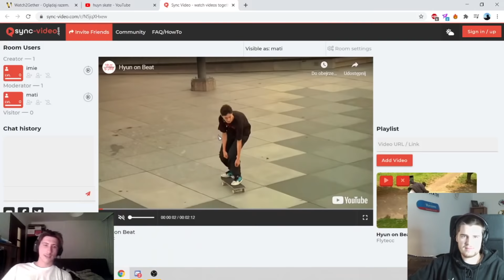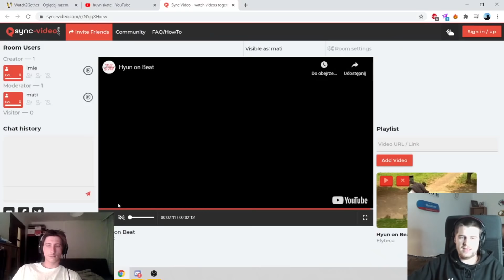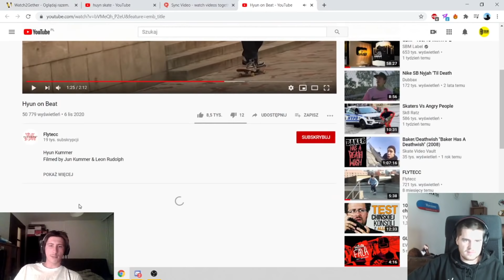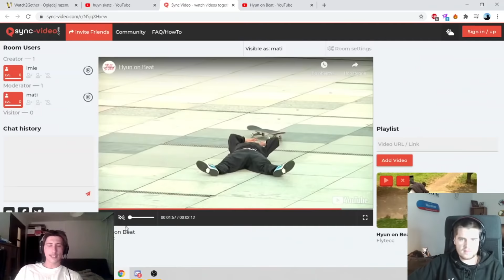Oceniamy Part deskorolkowy wyhypowanego skatera! Recenzja partu "Hyun on Beat"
W dniu premiery partu Hyun postanowiliśmy nagrać nasze PIERWSZE WRAŻENIE. Z publikacją tego materiału wtrzymaliśmy się kilka dni w celu sprawdzenia opinii naszych znajomych i komentarzy pod partem. Nasze zdanie jest zdecydowanie odmienne ale to już obejrzycie w filmiku.

Jeśli chcesz nas wesprzeć to pozostawiam tutaj link
w zamian otrzymasz NAKLEJKI FORUM:

Jeżeli szukasz deskorolki lub części do niej to wbij do naszego skateshopu:
i z kodem: forum10 zapłać taniej za zakupy ;)

Deskorolka, skatepark warszawa, skate, forum deskorolkowe, tricki na deskorolce, skate vlog, vlog deskorolkowy, deska, skateboarding fiszka , pumptrack, cruiser, skatepark